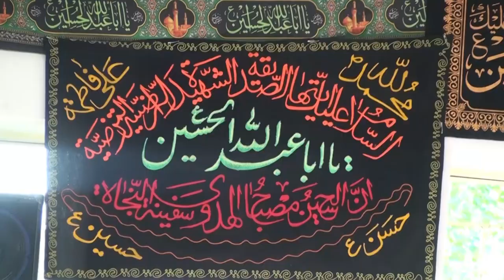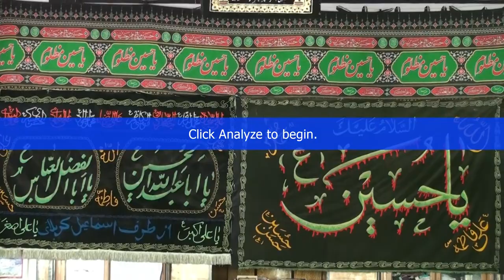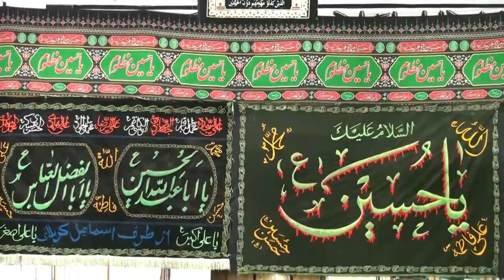Documentary about the lasting tradition in Afghanistan (مستند سنت ماندگار)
Afghan Shiites are the majority of Hazara followers of Ahl al-Bayt (peace be upon them). Hazaras live under challenging conditions in the central regions of Afghanistan. They believe very much in their religion and there is no record in history that Hazara Shiites have given up their religion and faith. They have suffered the most severe calamities throughout history. But they are steadfast in their religion.
Also, Hazaras are present in all provinces and regions of Afghanistan. Holding the Muharram mourning ceremony in Afghanistan has a long history. In the not-so-distant past, this ceremony was mostly held in Hosseiniyehs, and people would gather in Hosseiniyehs and Takayas and sit at the feet of the clerics' pulpit and beat their chests and cry after hearing the stories of Imam Hossein (AS). In this way, the ceremony of the month of Muharram was not limited only to Hosseiniyya. This 13-day mourning ceremony was straightforward. All mosques are now equipped with huge loudspeakers and echo the sound of chanters and chanters throughout the city.
شیعیان افغانستان را اکثریت مردم هزاره تشکیل می‌دهد که شیعه اهل‌البیت مطهر علیهم‌‌السلام هستند. هزاره‌ها در مناطق مرکزی افغانستان یعنی هزاره‌جات از نظر معیشتی و زندگی درشرایط سختی زندگی می‌کنند. در دین و مذهب خویش سخت معتقد و ایمان دارند و در تاریخ سابقه ندارد شیعیان قوم هزاره از دین و ایمان و مذهب خویش برگشته باشند و سخت‌ترین مصیبت ها را در طول تاریخ متحمل شده اند. ولی در راه مکتب خویش راسخ و استوار مانده‌اند. همچنین هزاره‌ها در تمام ولایات و مناطق افغانستان حضور دارند.برپایی مراسم عزاداری ماه محرم در افغانستان سابقه بسیار دارد، در گذشته‌های نه چندان دور این مراسم  بیشتر در حسینیه‌ها برگزار می‌شد و مردم با تجمع در حسینیه‌ها و تکایا پای منبر روحانیون می‌نشستند، سینه می‌زدند و با گوش دادن به روضه مصیبت‌های امام حسین (ع) می‌گریستند. به این ترتیب برگزاری مراسم ماه محرم بخصوص دهه اول آن صرفا به حسینیه‌ها محدود بود و این مراسم عزاداری ١٣ روزه بسیار با سادگی برگزار می‌شد. حالا همه مساجد به بلندگوهای عظیم مجهز‌اند و صدای روضه‌خوانان، نوحه‌خوانان و سینه‌زنان را در سراسر شهر منعکس می‌کنند.